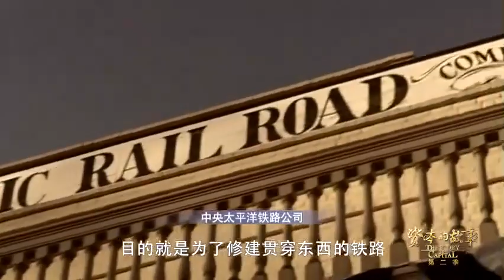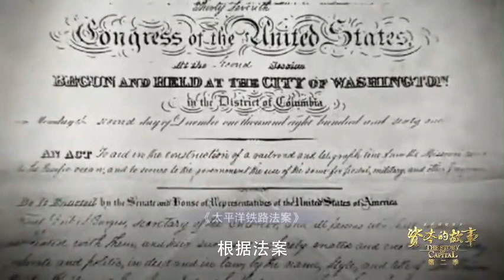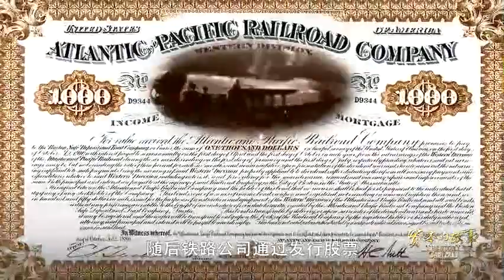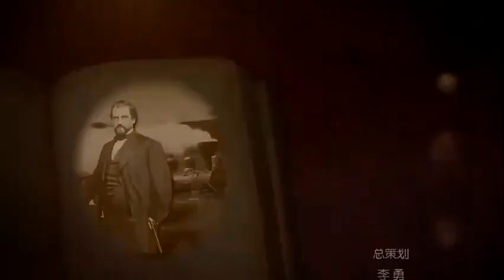【资本的故事】 第二季第3集：金色的道钉